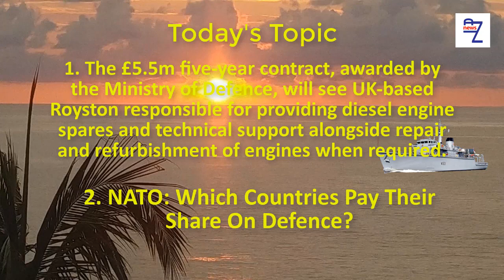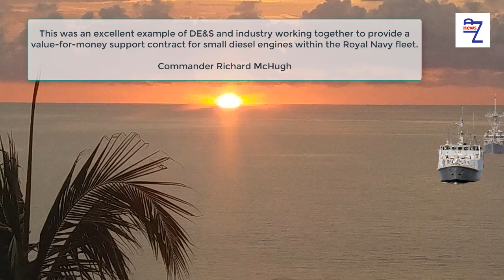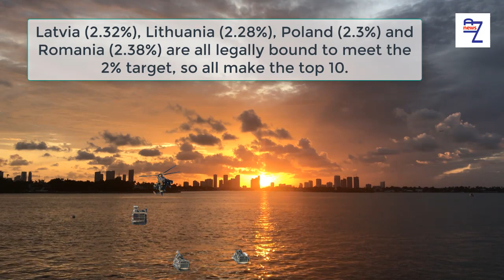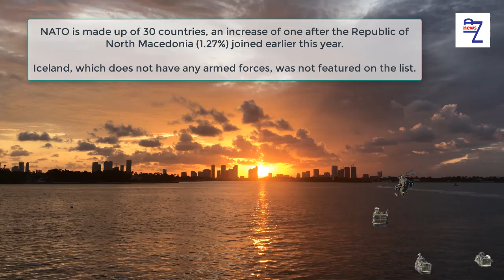The £5.5m five-year contract, awarded by the Ministry of Defence, will see UK-based Royston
The £5.5m five-year contract, awarded by the Ministry of Defence, will see UK-based Royston responsible for providing diesel engine spares and technical support alongside repair and refurbishment of engines when required.